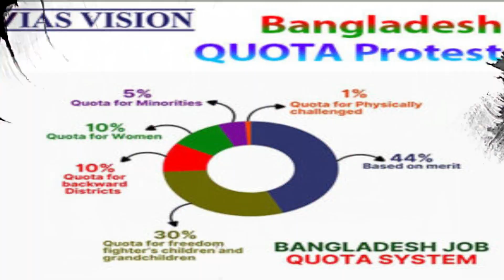who set fire to bangladesh || बांग्लादेश मामले पर PM मोदी || Bangla desh.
Hi Guys!

My Name Is Vishwanath Prasad Mandal Welcome You To My Channel!

Views 53k,
Views 25k,
Views 20k,